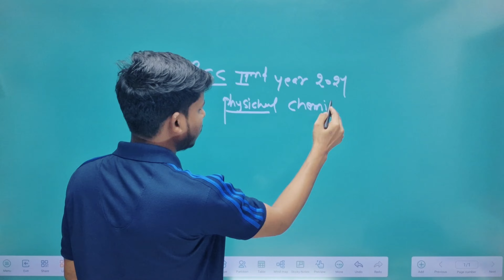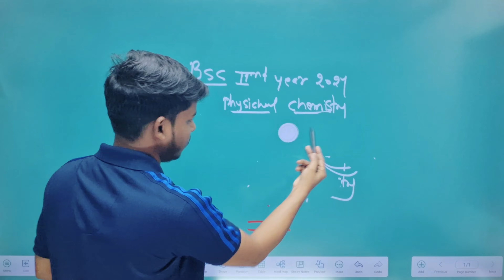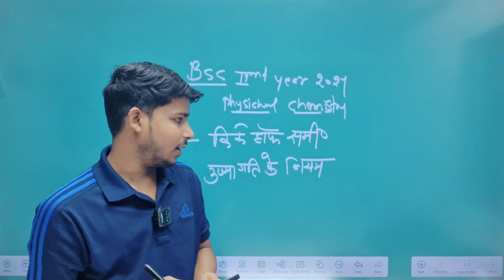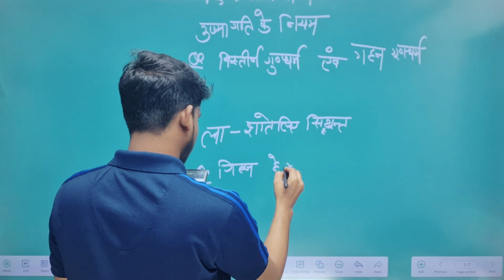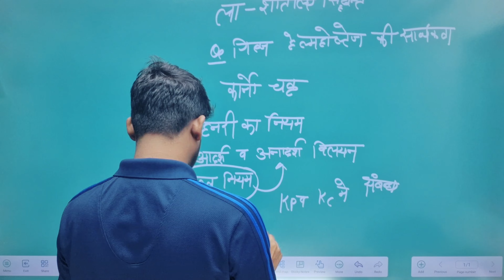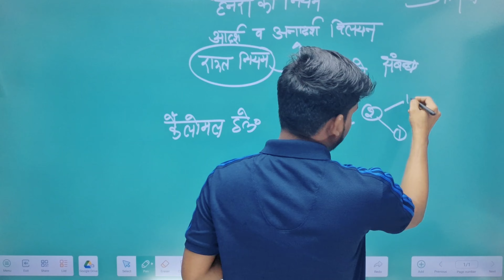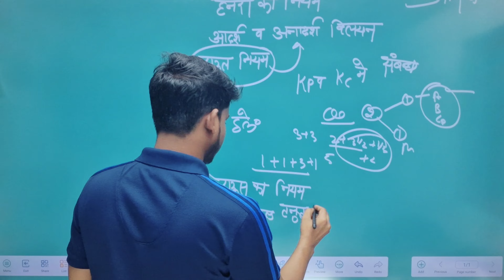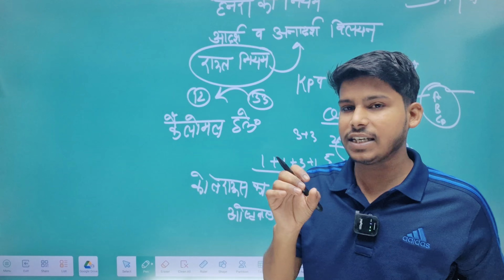Bsc 2nd year Physical Chemistry Supplymentory Exam important Questions 2024 पक्का आयेंगे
App link

teligram Channel